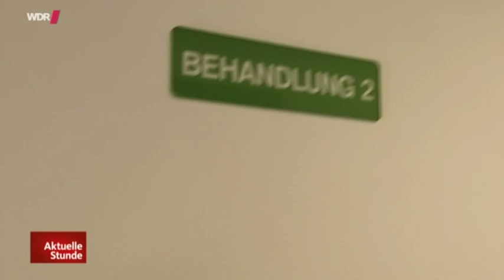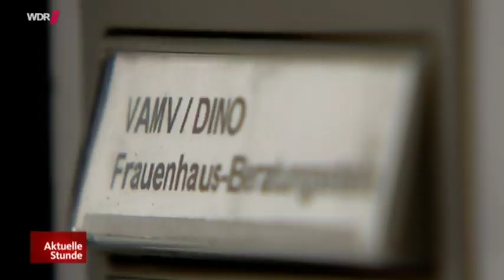Häusliche Gewalt stark gestiegen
22.09.14

Die Zahl der Strafanzeigen wegen häuslicher Gewalt ist stark gestiegen - auf über 27.000 pro Jahr allein in NRW. Doch noch immer verschweigen viele Frauen jahrelang, dass sie geschlagen werden. Jetzt wollen Mediziner konkrete Hilfe anbieten.

Häusliche Gewalt stellt für Frauen in Deutschland nach Angaben der Ärztekammer Westfalen-Lippe ein größeres Gesundheitsrisiko dar als Verkehrsunfälle oder eine Krebserkrankung. "Schätzungen gehen davon aus, dass etwa jede fünfte Frau im Laufe ihres Lebens Gewalt erlebt hat", erklärte Ärztekammer-Präsidenten Theodor Windhorst heute (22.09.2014) in Düsseldorf.

Die Ärztekammern Westfalen-Lippe und Nordrhein wollen Mediziner stärker für betroffene Frauen sensibilisieren. In einer EU-Studie hätten 22 Prozent der befragten Frauen angegeben, schon körperliche oder sexuelle Gewalt durch den eigenen Partner erfahren zu haben, sagte Ärztekammer-Präsident Windhorst. In NRW ist den Angaben zufolge seit dem Jahr 2004 die Zahl der Strafanzeigen wegen häuslicher Gewalt von 16.267 auf 27.284 Fälle gestiegen. Windhorst betonte, bei dem oftmals noch tabuisierten Thema müssten Mediziner "Anlaufstelle Nr. 1 für die oft stummen Schreie" der Betroffenen sein. Er empfahl Ärzten vor Ort, ein Netzwerk mit psychosozialen Hilfseinrichtungen für Betroffene aufzubauen, an die Frauen verwiesen werden können.

In Nordrhein-Westfalen gibt es nach Angaben des Bochumer Kompetenzzentrums Frauen und Gesundheit NRW insgesamt sechs Netzwerke, die modellhaft agieren: im Rheinisch Bergischen Kreis, im Rheinkreis Neuss, im Ennepe-Ruhr-Kreis, im Kreis Siegen-Wittgenstein sowie in den Städten Wuppertal und Bielefeld. "Schutz und Hilfe für die Opfer sind mindestens ebenso wichtig wie die Ächtung und Sanktionierung häuslicher Gewalt", betont Rudolf Henke, Präsident der Ärztekammer Nordrhein. Menschen, die Gewalt erlebt hätten, seien oft erleichtert, wenn ihr Arzt die Initiative ergreife und sie darauf anspreche.

Häusliche Gewalt ist nach den Worten von Marion Steffens vom Kompetenzzentrum Frauen und Gesundheit meist kein einmaliger Vorfall. Sie dauere in der Regel länger an, bevor sie möglicherweise durch einen Arzt bemerkt werde. Notwendig im Gespräch mit Betroffenen sei, "dass die Frauen immer Herrin des Verfahrens bleiben", weil eine Weitergabe von Informationen für sie immer mit einer Gefahr verbunden sei, betont die Expertin.